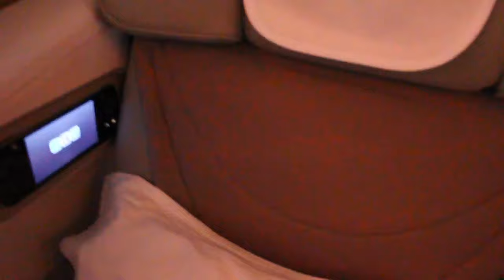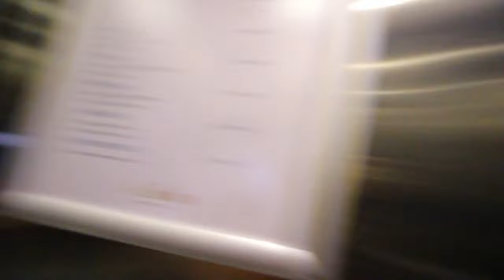Welcome to London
Guys today's vlog came in pretty late and I am sorry for that will work on that for sure.